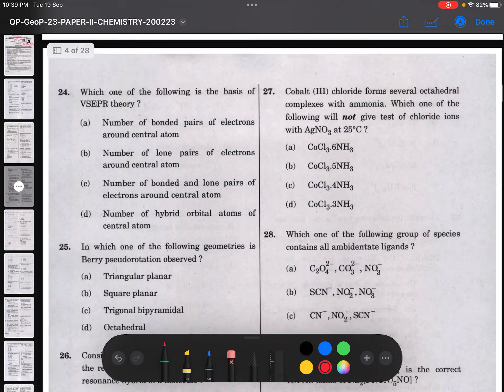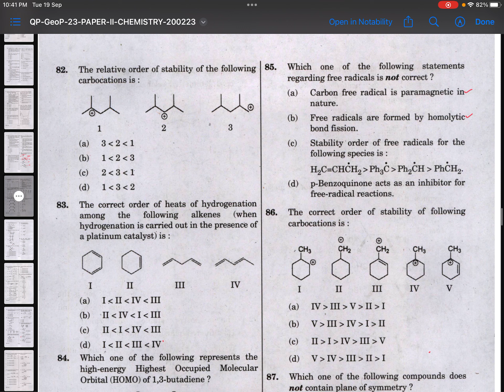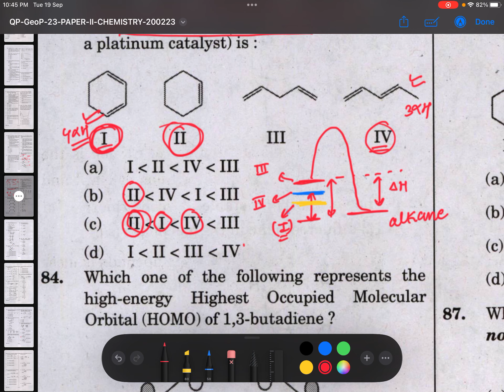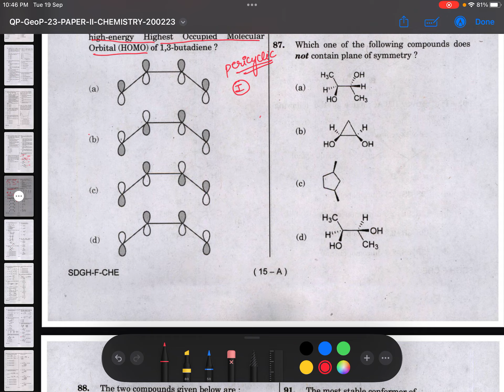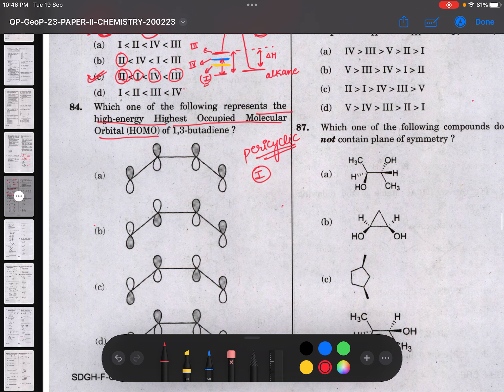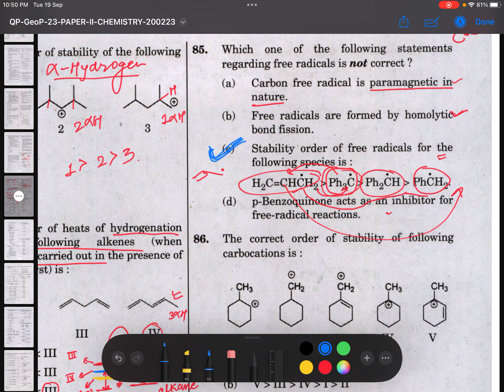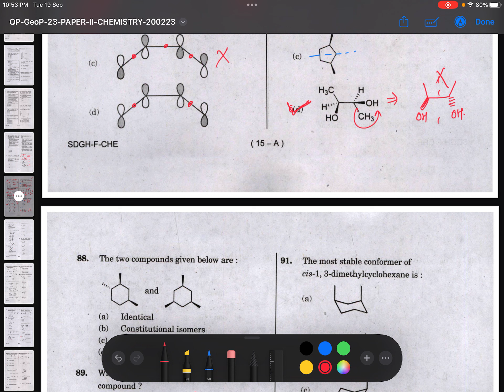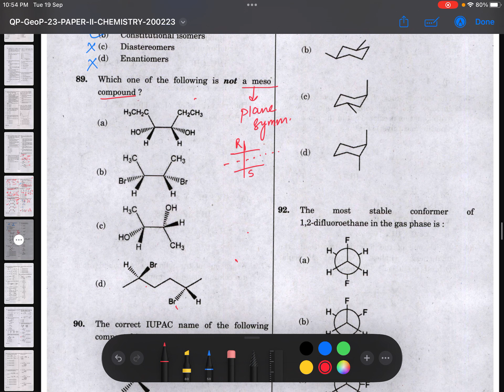Part-1 | PYQ Discussion 2023 | UPSC Combined Geo-Scientist Examination 2024 | BY:Amit Kumar